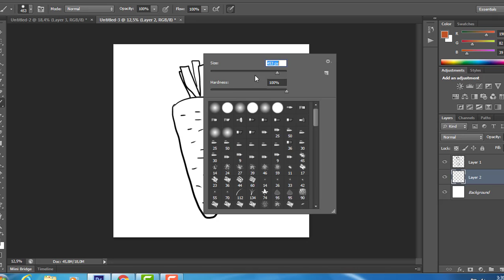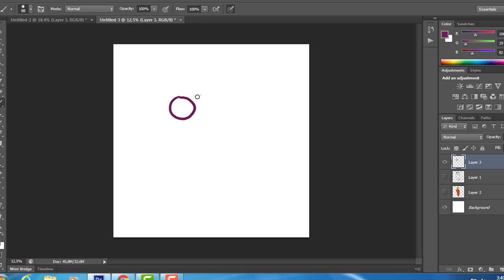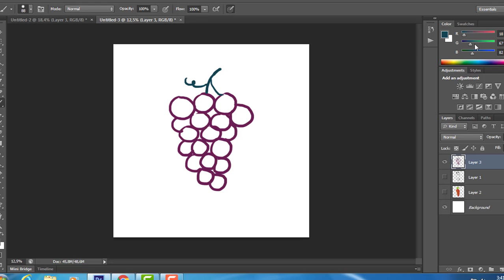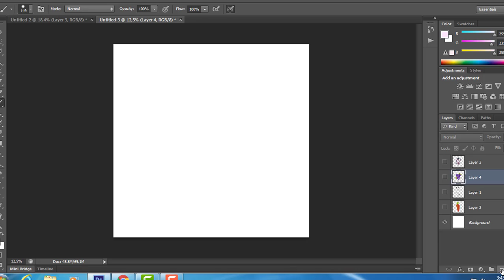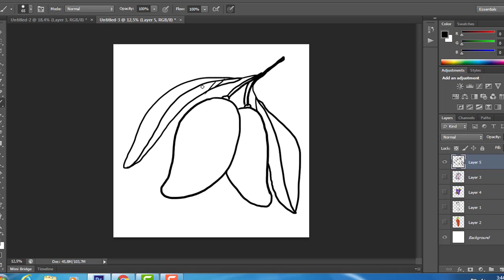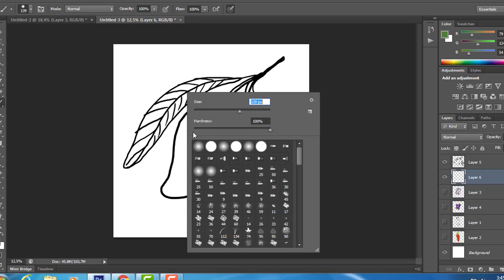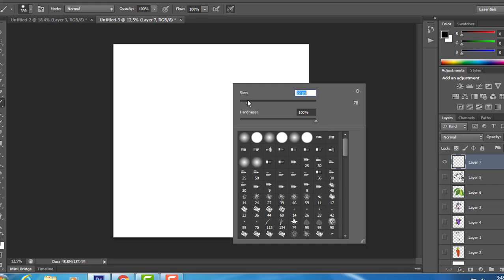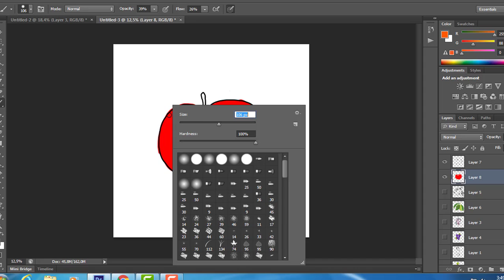Bé học vẽ trái cây